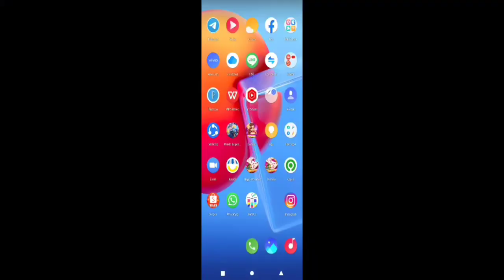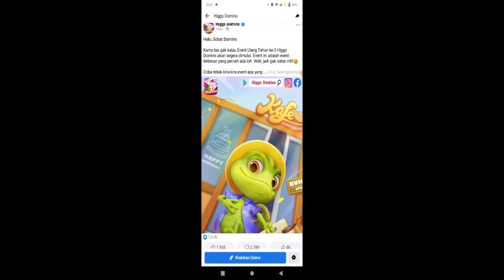CARA MENDAPATKAN KODE PENUKARAN HIGGS DOMINO ISLAND TERBARU!